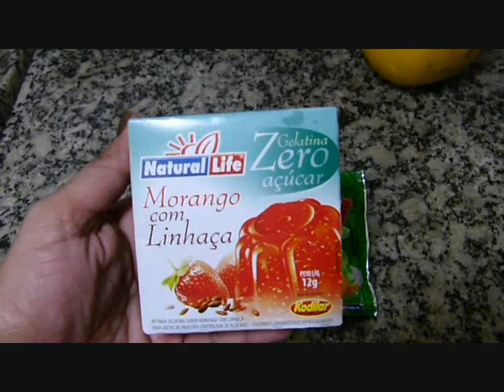GELATINA NA CASCA DA FRUTA